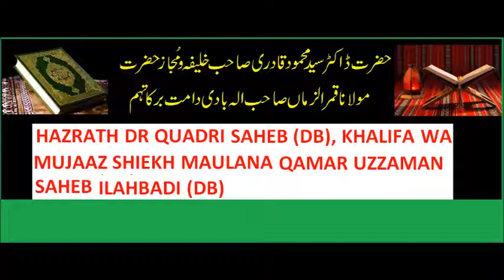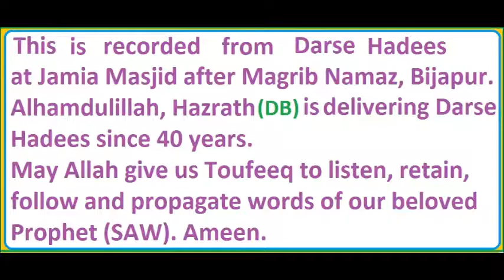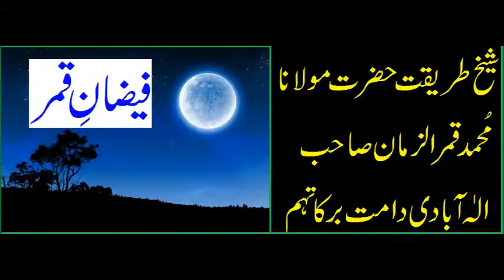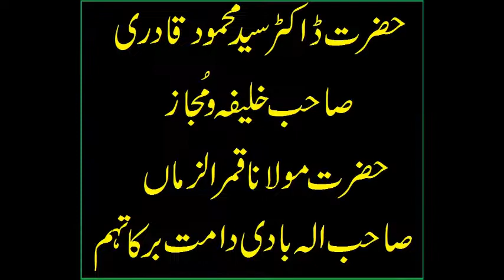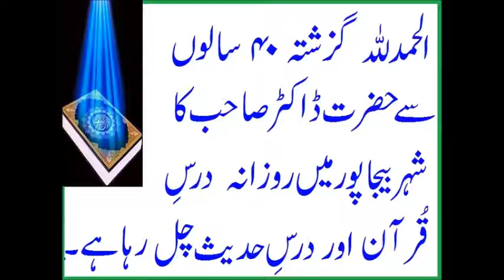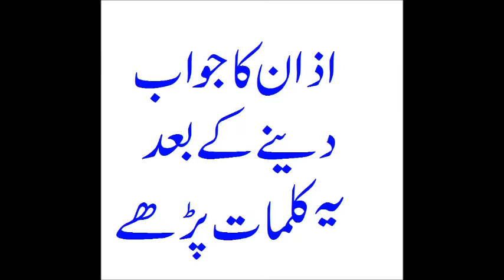AZAAN KA JAWAB DENE KE BAAD YEH KALIMAT PADHE